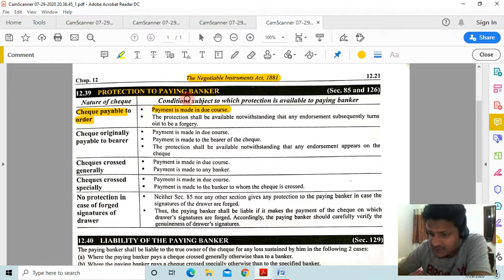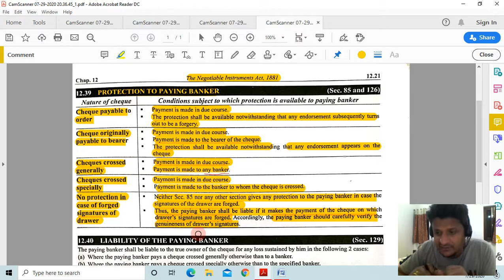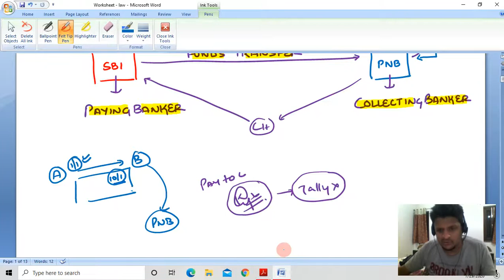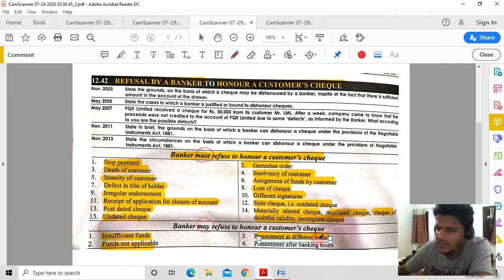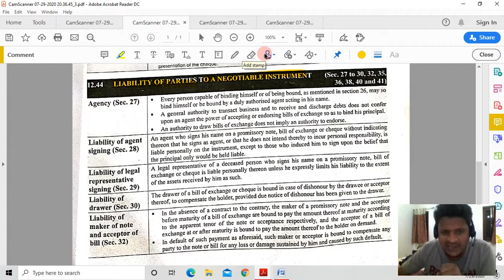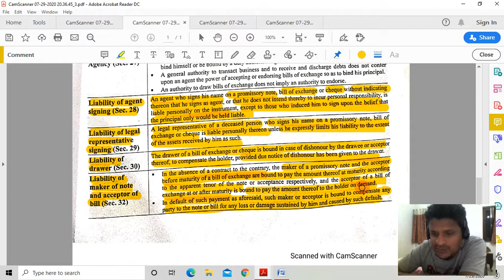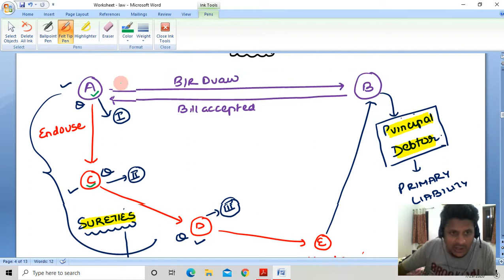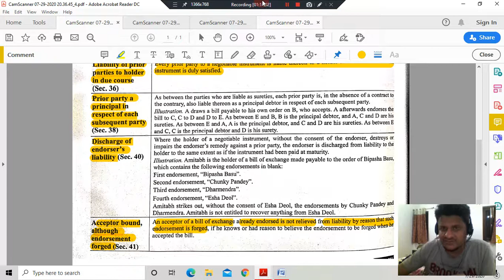Negotiable Instruments Act 1881: Lecture 9 (CA INTERMEDIATE)